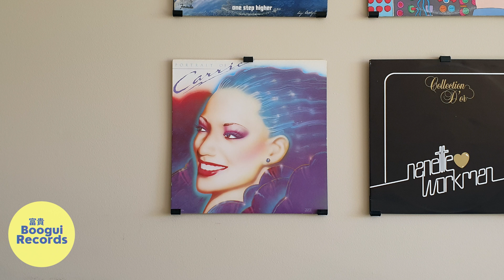[Diggin' Boogui] Carrie Lucas - Portrait Of Carrie (1980)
Vestax VMC-004FX
Ortofon VNL